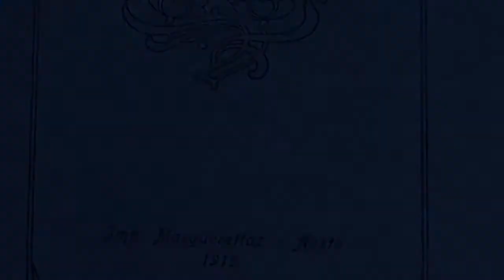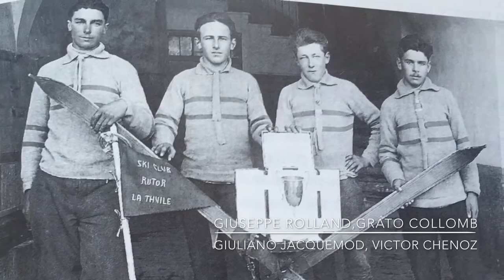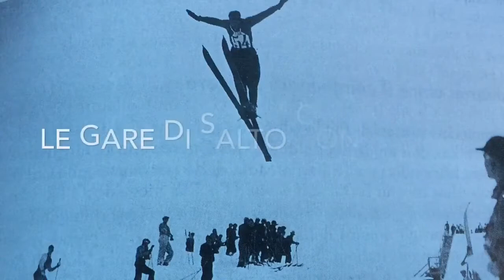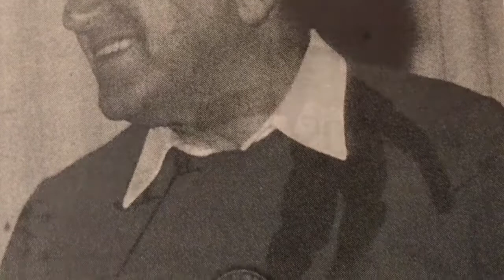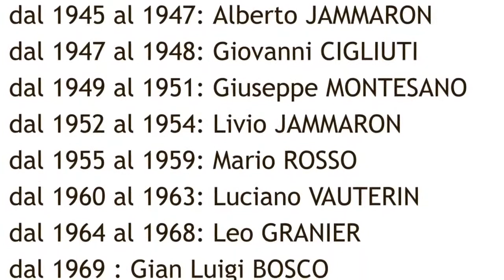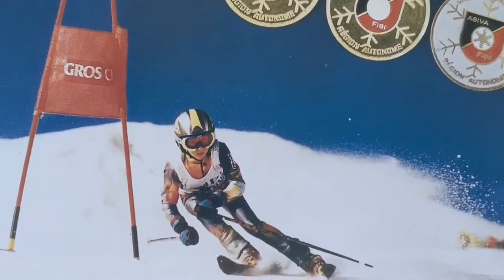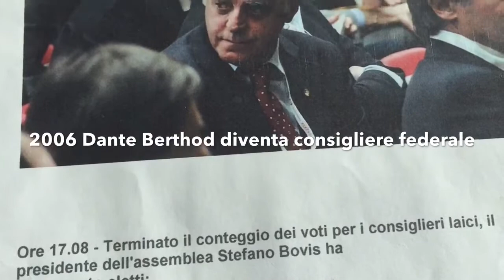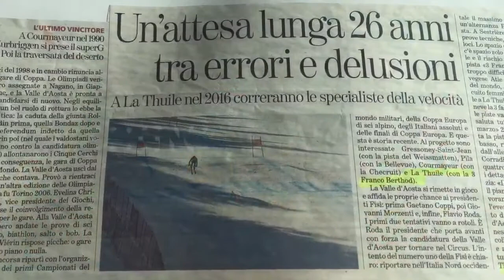100 anni di sci club La Thuile-Rutor 2015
Serata organizzata dallo sci club La Thuile in occasione dei 100 anni del sodalizio sportivo